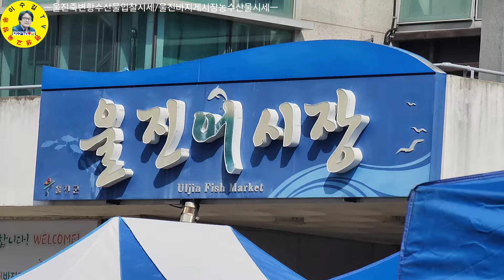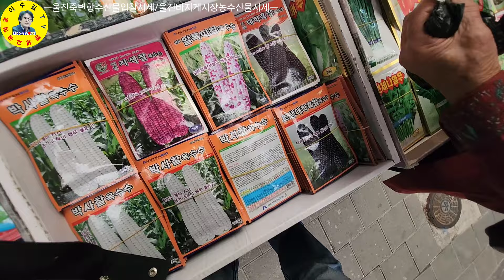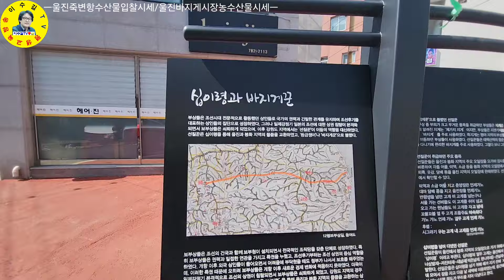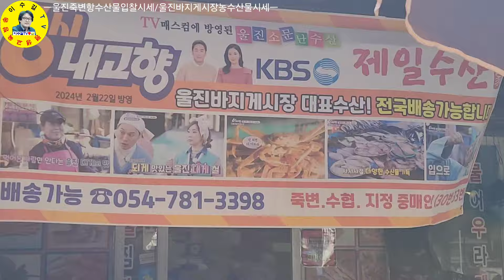水産市場 울진군 죽변항 수협위판장 각종수산물 입찰시세, 울진바지게시장 5일장날 농수산물 시세 견문록♡삶2149/Uljin Jukbyeon port fish market, korea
경상북도 울진군 죽변항 수협위판장 수산물 입찰시세, 울진바지게시장 5일장날 농수산물, 두릅시세 만나보고 왔습니다.

ㅡㅡㅡㅡㅡㅡㅡㅡㅡㅡㅡㅡㅡㅡㅡㅡㅡㅡㅡㅡㅡㅡ
방송섭외: 이수길
영상감독: 이수길
영상촬영: 이수길
영상편집: 이수길
촬영기기:  Samsung Galaxy S22 Ultra
영상시간: 00시간 32분 34초